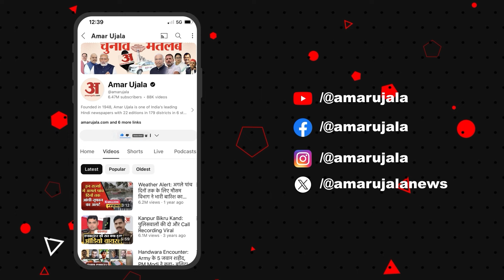Srinagar: श्रीनगर में शिया मुस्लिम समुदाय ने सड़कों पर उतर किया विरोध, आखिर क्या वजह है?